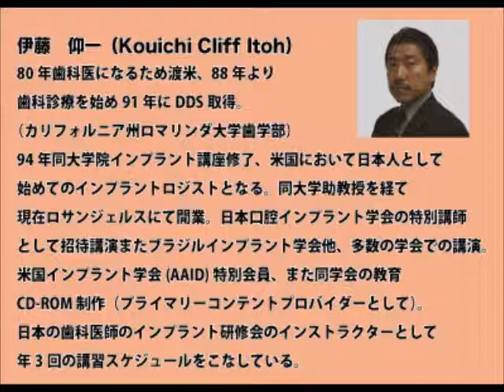0320 Dental Avenue 歯ぎしり、無呼吸症候群へのナイトガードについて